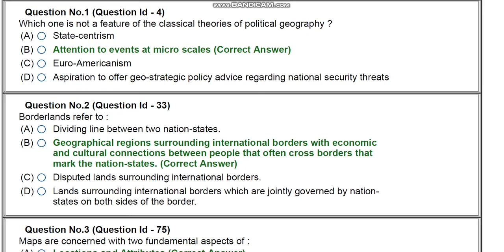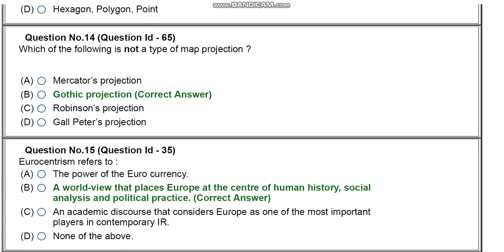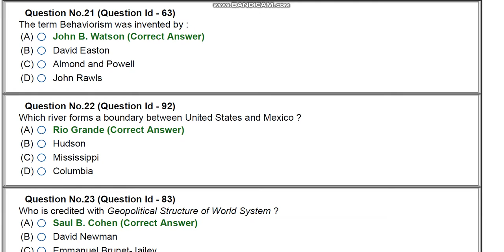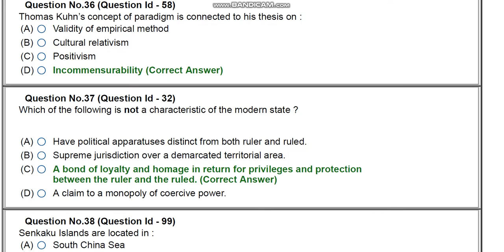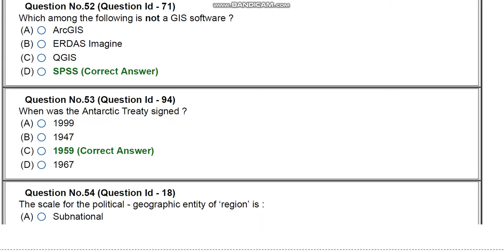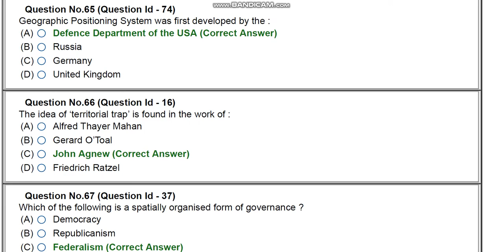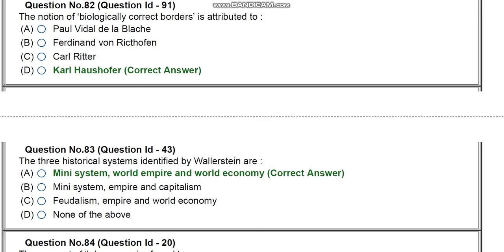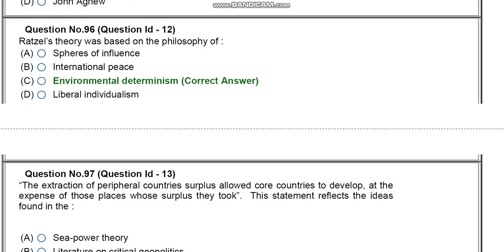JNU phD POLITICAL GEOGROPHY entrance paper 2020 by hitesh kumar